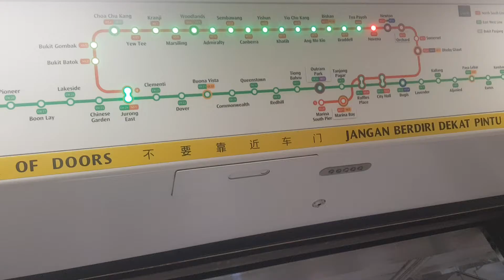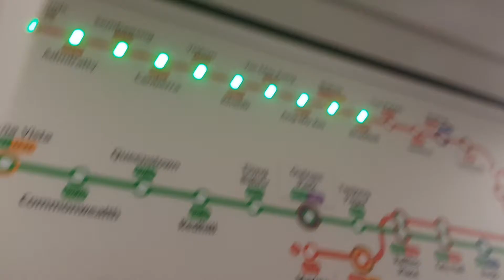SMRT Trains (C751B) From Novena To Toa Payoh (》Jurong East)